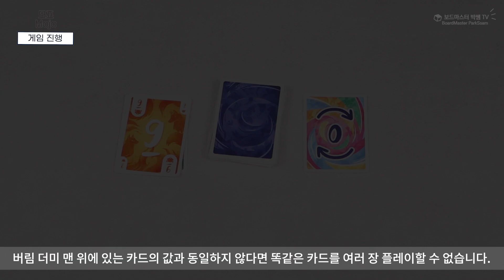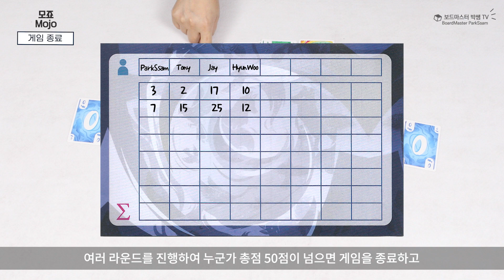모죠(Mojo) 게임 방법 | Board Game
모죠는 당신이 하는 모든일에 깃드는 행운을 말합니다.
여러라운드를 진행하여 가장 낮은 점수를 얻은 플레이어가 승리합니다.

[보드마스터 박쌤 블로그]

[수업, 강의의뢰 / 영상제작문의]